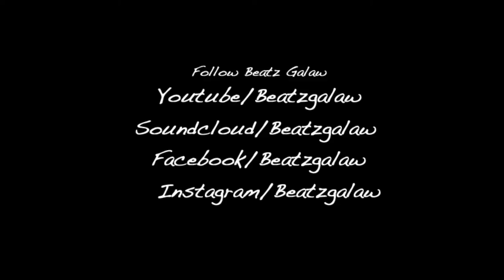Paint Work (HStorm)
Executing designs and painting 3 colors